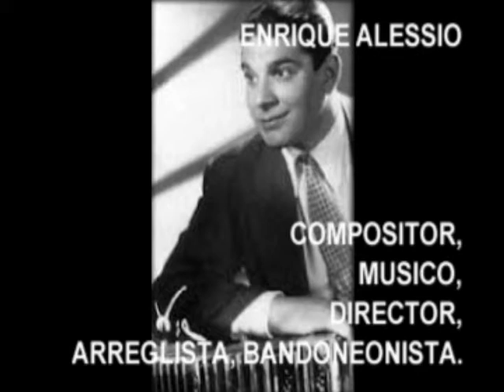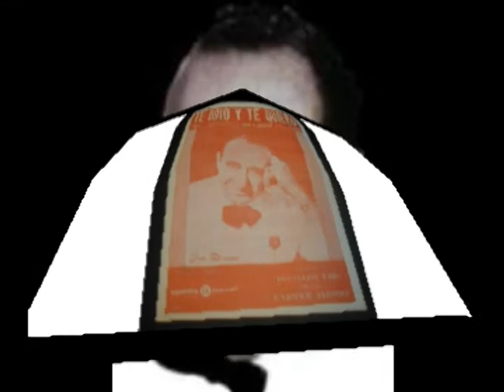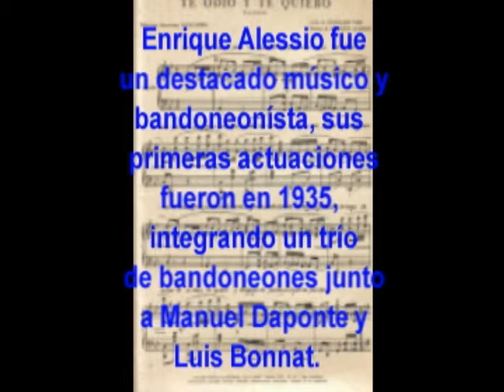27158 Enrique Alessio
027-158 - Te Odio y Te Quiero
Julio Jaramillo+Panchito Riset+Orlando Contreras
Tango de: Enrique Alessio+Reinaldo Yiso

Distinción al Mérito Ciudadano.

Fue un destacado músico y bandoneonísta, Sus primeras actuaciones fueron en 1935, integrando un trío de bandoneones junto a Manuel Daponte y Luis Bonnat.

En 1939, pasa a integrar la orquesta de  Osvaldo Pugliese. En 1949. funda su propia orquesta. En 1950, va a la orquesta de Juan D Arienzo.

Como compositor, aporta al bolero, la música del tango Te Odio y Te Quiero, letra de Reinaldo Yiso.